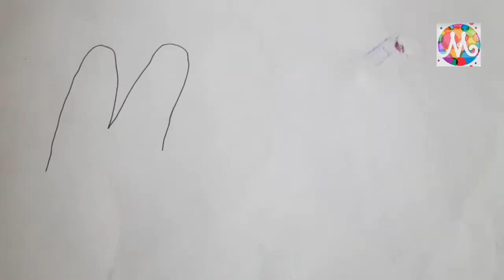draw with hands with toddler, ❤️💟